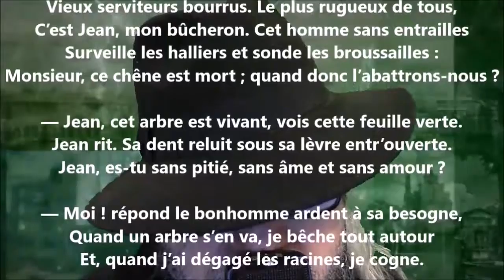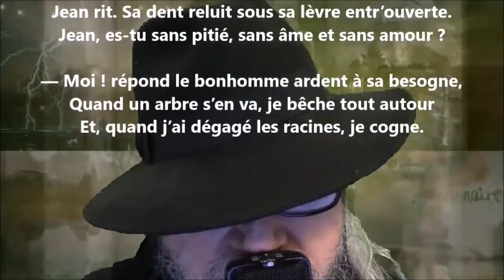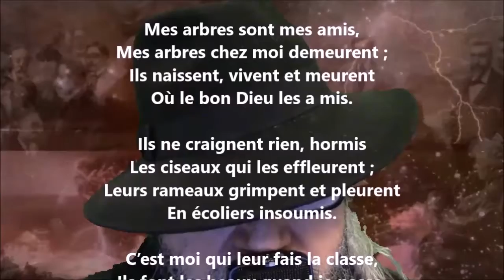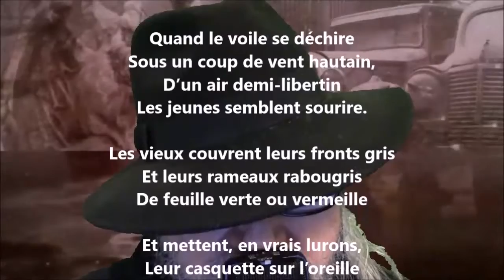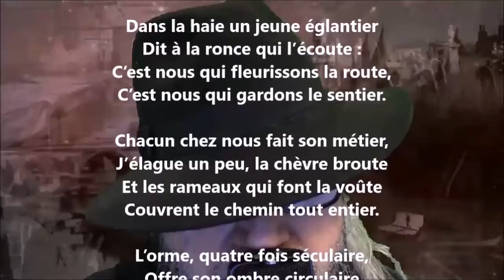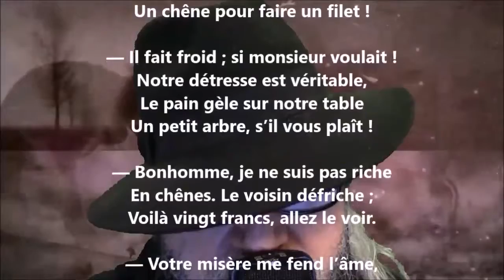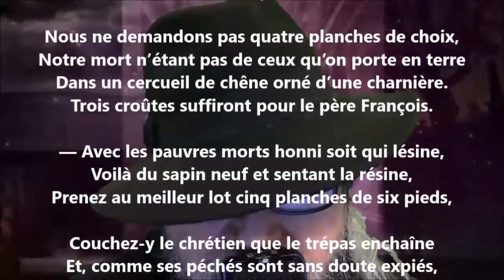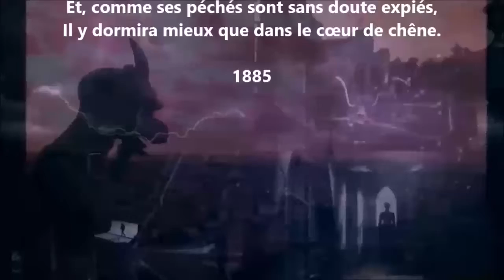Mes arbres - Gustave Le Vavasseur lu par Yvon Jean